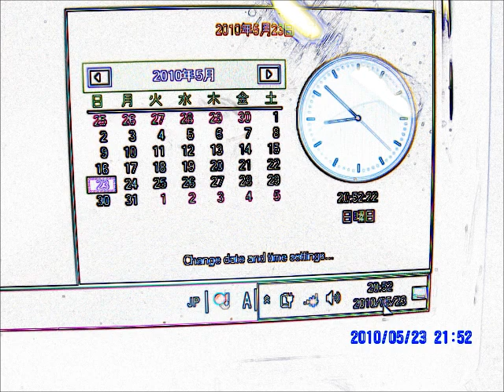Tokyo Anthem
Song by Yoichiro